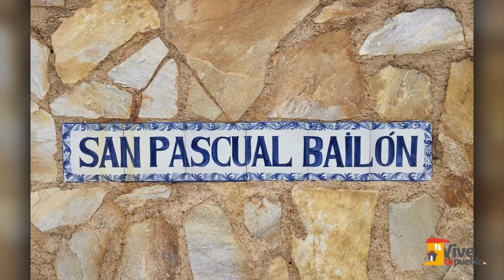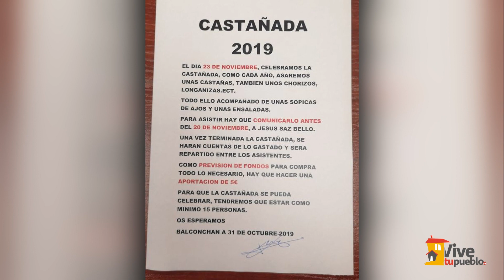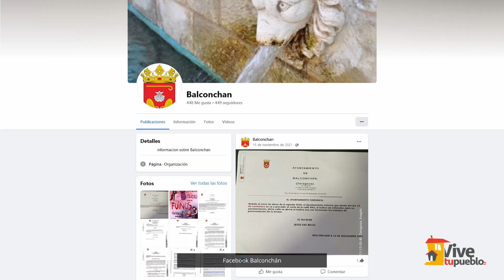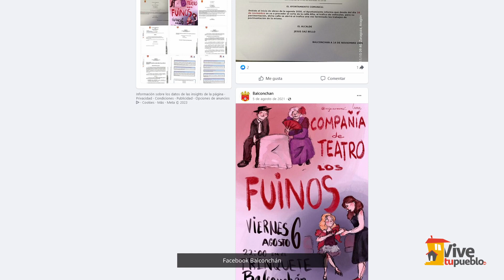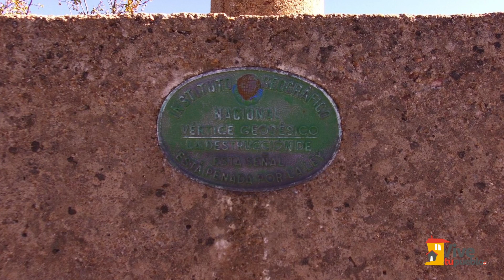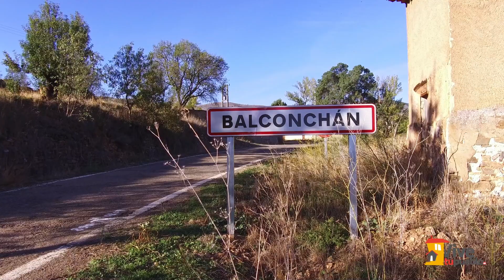Balconchán (Zaragoza)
🚩 Antes denominado Valconchán, es una población de la provincia de Zaragoza, en la Comunidad Autónoma de Aragón.
Pertenece a la comarca del Campo de Daroca.
En el año 1248, por privilegio 📜 de Jaime I, este lugar se desliga de la dependencia de Daroca, pasando a formar parte de Sesma del Campo de Gallocanta, en la Comunidad de Aldeas de Daroca, que en 1838 fue disuelta.
La primera 🧐 impresión que recibe el visitante al entrar en Balconchán es que se trata de un caserío como de 📕 cuento, situado al pie de la Sierra de Santa Cruz.
Con sus casas 🏡 arregladas, algunas pintadas de colores. Bien señalizadas en forma de cruz.
Pasear por sus calles, es una llamada a la tranquilidad, la paz. Una terapia para la que no se necesitan más doctrinas, que dejarse llevar por el 🤫 silencio y donde la imaginación lo permita.
Este pueblo forma parte del 🏹 Camino del Cid, la ruta turístico-cultural que recuerda el exilio del legendario caballero medieval desde Burgos hasta Valencia.
Historia, peirones, fuentes, una ⛪ Iglesia llena de alicientes, una ermita, naturaleza, paisajes, 🎉 fiestas: todo un catálogo de posibilidades en Balconchán.
Tal vez el municipio más pequeño de todo Aragón.
🔗 Todo lo que necesitas saber (qué hacer, dónde comer o dormir, datos de interés, etc.)

📍 Lugares de interés:
- Iglesia parroquial de la Virgen del Rosario ⛪
-Ermita de la Virgen del Rosario o de Santa Bárbara.
- Peirón de San pascual Bailón
- Peirón de San Quilez
- Peirón de San Toribio
- Peirón de San Roque
- Fuente vieja ⛲
- Fuente nueva ⛲
- Altos de Balconchán
- Vértice Geodésico